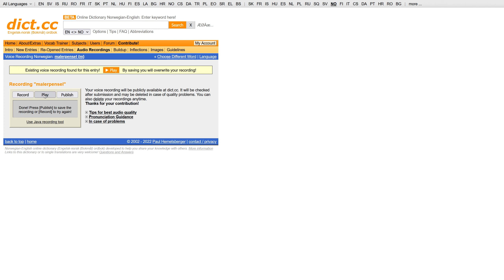2022 03 14 20 52 52 Muted mic- was not muted just muffled.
I have a switch on the Modmic 5 mic was off, just was not off just muffled.
you might need to turn it to 100% volume to hear, but it's barely possible to hear, but it's there.

OS: Win 11 Build 22572
Browser: Firefox 99.0b 64bit

same specs as last time, same pc, connected to front panel.